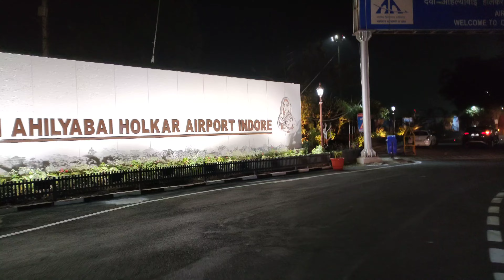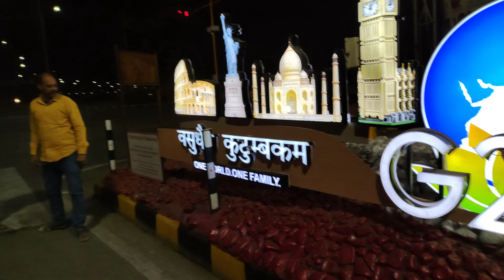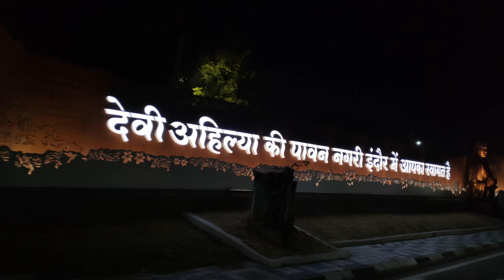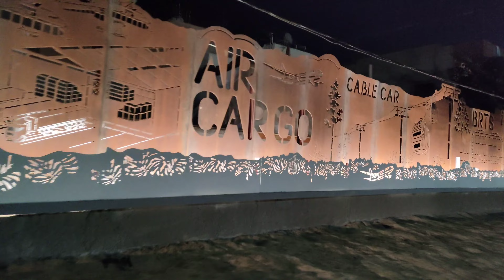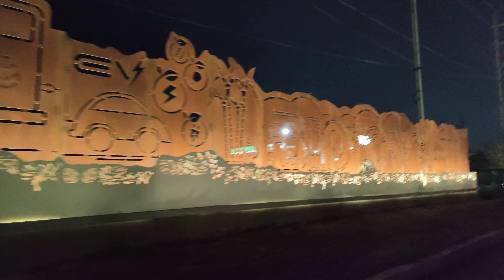Indore Road Night View, Pravasi Mela 2023 || Indore City Night life || Indore cleanest city of India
indore sarafa bazar/night street food market/flying dahi vada/food
indore sarafa bazar night,
sarafa bazar indore night,
indore best places to visit in night,
indore barish night status,
indore bharat jodo yatra night,
indore night camping,
indore night city,
indore night culture news,
indore city night view status,
indore city night drive,
indore city nightlife,
indore night no control,
super corridor indore night,
farzi cafe indore night,
phoenix citadel mall indore night view,
indore city night view,
night camping in indore,
night car drive indore,
indore night drive,
indore night drone view,
indore night diwali,
indore diwali night view,
indore diwali night status,
iit indore dj night,
56 dukan indore night,
nakhrali dhani indore night stay,
night car drive status indore,
indore diwali night,
dandiya night indore,
indore night food,
places in indore for night out,
late night food in indore,
indore night garba,
iit indore garba night,
indore me night me ghumne ki jagah,
indore mein night mein ghumne ki jagah,
indore garba night,
indore in night,
indore city in night,
iit indore night view,
iit indore night,
iit indore night canteen,
indore night job,
indore jabalpur overnight express,
indore jabalpur overnight,
night shift jobs in indore,
indore ka night market,
indore ki night club,
nightfall problem ka solution indore physical academy,
indore last night rain,
indore last night,
indore late night market,
vijay nagar indore nightlife,
indore mall night,
indore sarafa night market,
indore new mall night view,
phoenix mall indore night view,
new mall indore night,
indore night open news,
indore vijay nagar night,
indore night out,
indore night out status,
indore night open,
night out places in indore,
night out car whatsapp status indore,
one night indore,
night view of indore,
indore night pub,
indore night party,
indore night places,
iit indore prom night,
poison indore (night),
pitra parvat indore night,
regional park indore night view,
sarafa night food market indore madhya pradesh,
indore night road,
indore night ride,
indore night ride status,
indore rajwada night,
waterfall restaurant indore night view,
indore railway station night,
indore railway station status night,
indore night sarafa,
indore night street food,
indore night status car,
indore night song,
indore sarafa night status,
indore evening status,
indore night tour,
night train status indore,
indore night vlog,
indore night walk,
indore wholesale evening gowns market,
indian nighty wholesale market,
indore yesterday night rain,
night out in indore,
31st night in indore,